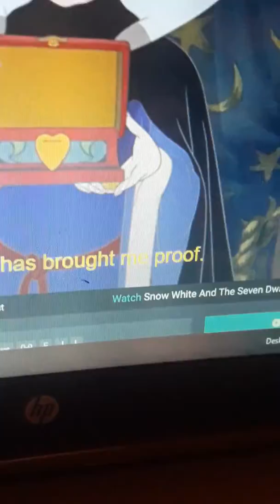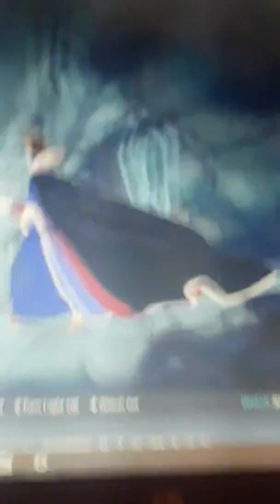Snow white and the seven dwarfts 1937 disney movie part 5